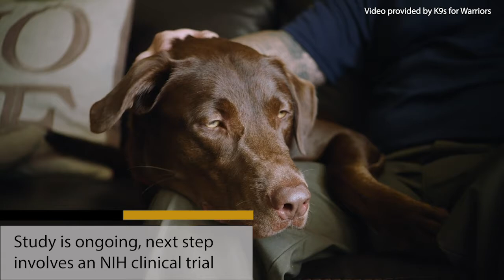Purdue NOW - Service dogs and PTSD update June 2018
A new study shows how veterans with PTSD may benefit physiologically from using service dogs.
This study, led by the Purdue University College of Veterinary Medicine, is the first published research to use a physiological marker to define the biobehavioral effects of service dogs on veterans with PTSD.